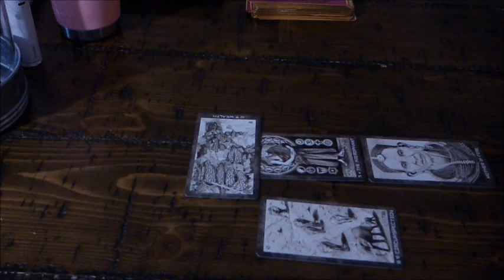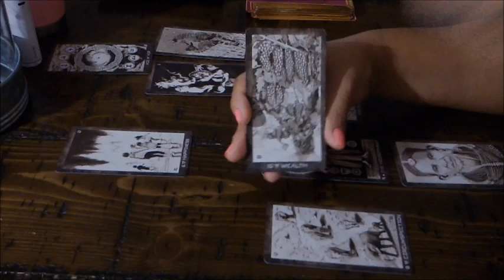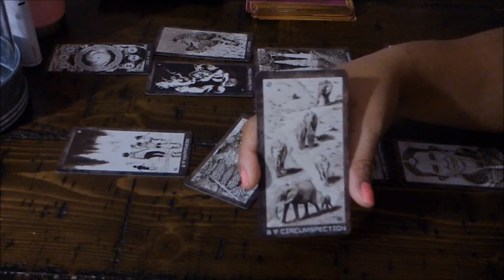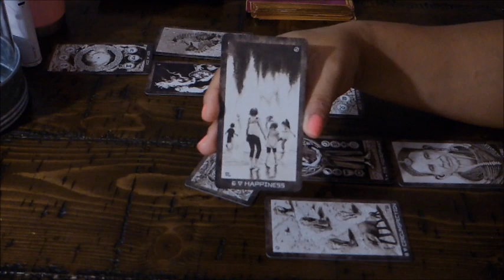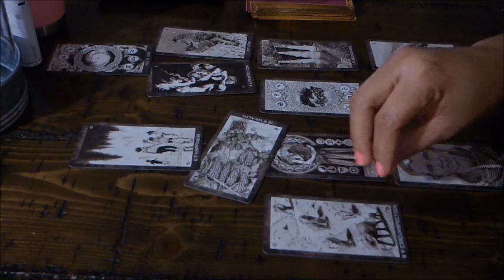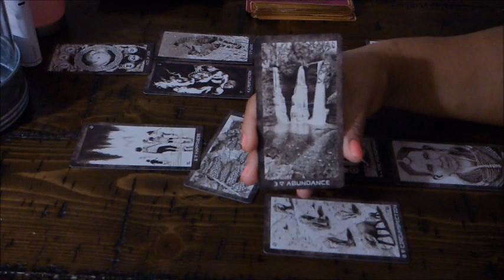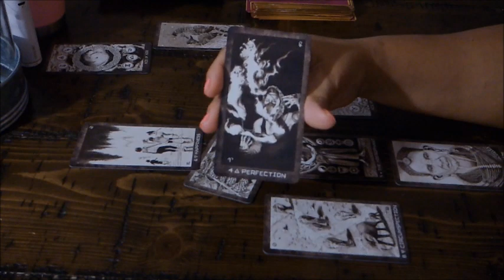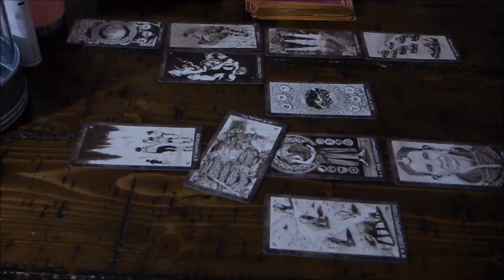GEMINI~THERE IS AN UNDENIABLE CONNECTION HERE!~JAN.15-31